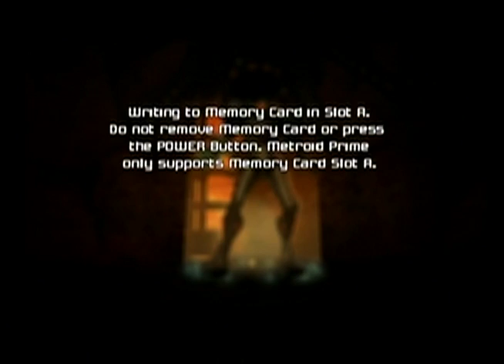Metroid Prime - NSJ 22% IN-BOUNDS Demonstration - Part 16/19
*** READ DESCRIPTION ! ! ! ***

This is meant to demonstrate the first ever NSJ 22% in-bounds playthrough of the game. "NSJ" stands for "No Space Jump".
The idea is to get as FEW items as possible (also skipping Space Jump, thus NSJ) but still stay in-bounds the whole time (i.e. not get into ANY Secret World).

21% isn't known to be possible without the use of a Secret World in order to get Plasma Beam. Getting Boost Ball along with the 21% upgrades (resulting in NSJ 22%) makes climbing Geo Core POSSIBLE. I wanted to do that as the first person ever and decided to record a whole demonstration, with Part 8 (Geo Core) being the "JEWEL" of this demonstration. :)

The 3 coolest parts are Part 8, Part 10 and Part 15 (aka "the big three" in NSJ 22% in-bounds). What I do in Part 8 has never been done before (legitimately, on-console, all in one go)!

Enjoy and ask questions for help if you are stuck or want to know anything. I don't feel like giving a description to every part, but here's the playlist so you can find the part you're looking for with ease:

Part 01 (Space Pirate Frigate)
Part 02 (Missile Launcher + Morph Ball + Morph Ball Bomb)
Part 03 (Flaahgra fight + WILD)
Part 04 (to Phendrana Drifts (incl. NATURE))
Part 05 (Boost Ball + Wave Beam + LIFEGIVER + Ice Beam)
Part 06 (Power Bomb)
Part 07 (leaving Phazon Mines via PPC)
Part 08 (Geo Core IN-BOUNDS for Plasma Beam)
Part 09 (across Magmoor Caverns + FCS + WORLD)
Part 10 (Great Tree Hall IN-BOUNDS for X-Ray Visor + CHOZO)
Part 11 (Wavepirate fight + WARRIOR + to Central Dynamo)
Part 12 (to Metroid Quarantine B)
Part 13 (Omega Pirate fight + NEWBORN)
Part 14 (leaving Phazon Mines via PPC + to Frost Cave)
Part 15 (Phendrana's Edge IN-BOUNDS for SPIRIT)
Part 16 (ELDER)
Part 17 (Thardus Jump + SUN + STRENGTH + to Ship)
Part 18 (TRUTH + Meta Ridley fight)
Part 19 (Metroid Prime fight)